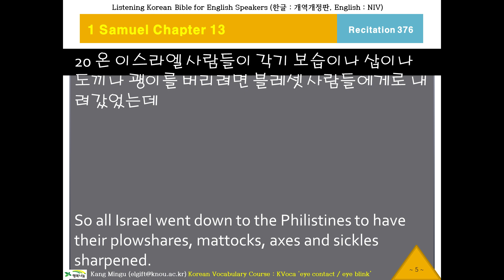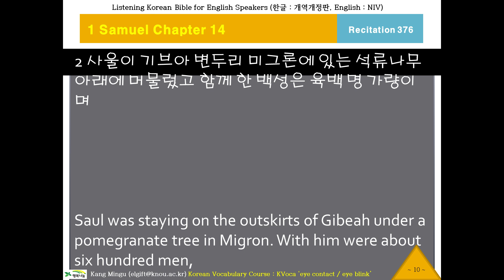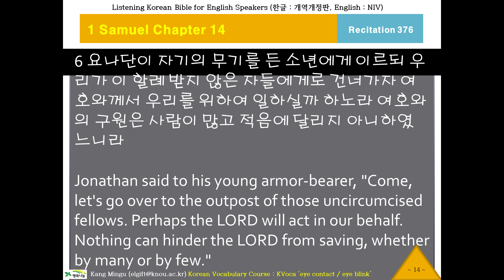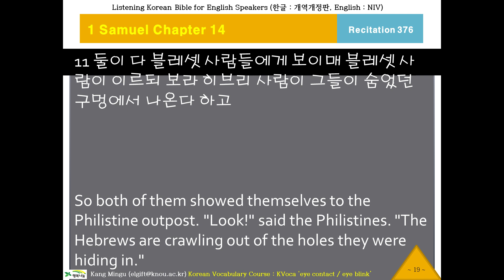케이바이블 376, 한국어 성경, Listening Korean Bible, K-Bible, Samuel 1 Chapter 13 Verse 16 사무엘상13장16절, 한글성경 듣기